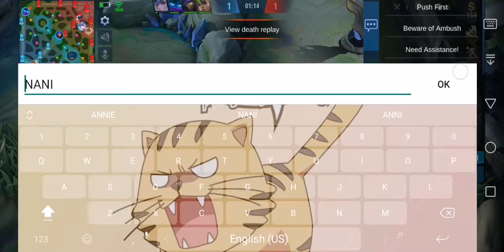TRIAL CARD HERO PICK CHALLENGE!!!